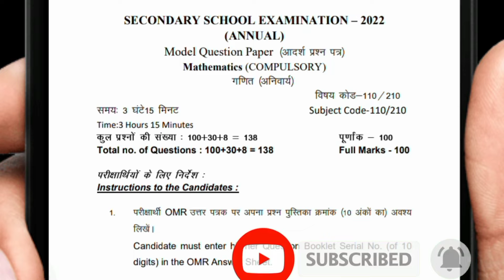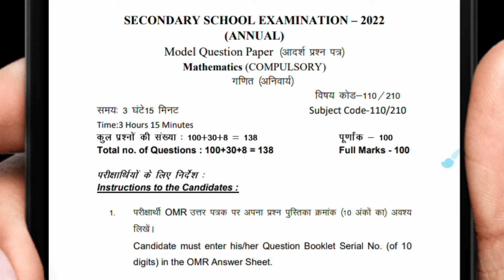class 10 maths ll bseb model paper 2022 class 10 maths ll class 10 math official model paper 2022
Title - class 10 maths ll bseb model paper 2022 class 10 maths ll class 10 math official model paper 2022

➡️ बिहार बोर्ड मैट्रिक गणित मॉडल पेपर
इन्टरनेट पर जारी मॉडल पेपर और उनका सही उत्तर
बिहार बोर्ड कक्षा-10वीं गणित मॉडल पेपर 2022
100 में 100 प्रश्नों का सही उत्तर

your questions quarry-

bseb class 10th maths model paper 2022
bihar board class 10 question paper 2022
bseb class 10 viral question paper 2022
class 10 math model paper 2022
bseb math class 10

➡️ Bseb class 10 math model paper 2022
☑️ Bihar board class 10 mathematics model paper 2022
⚡ Bseb matric Maths model paper 2022
👉class 10 math official model paper 2022
👇 Class 10 math model paper answer key